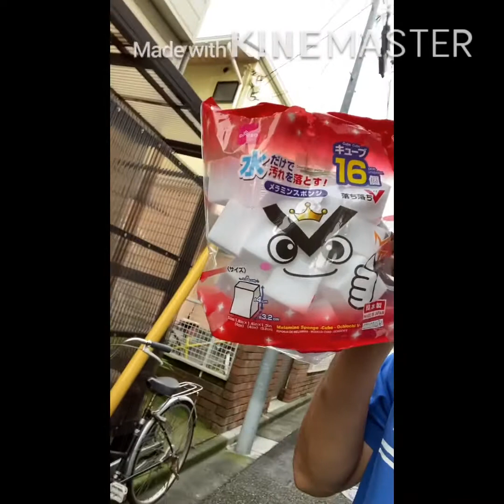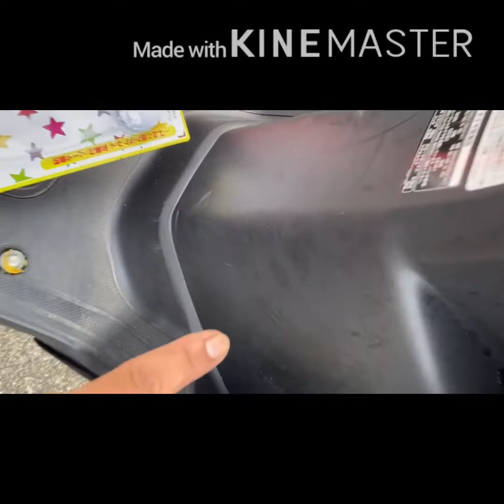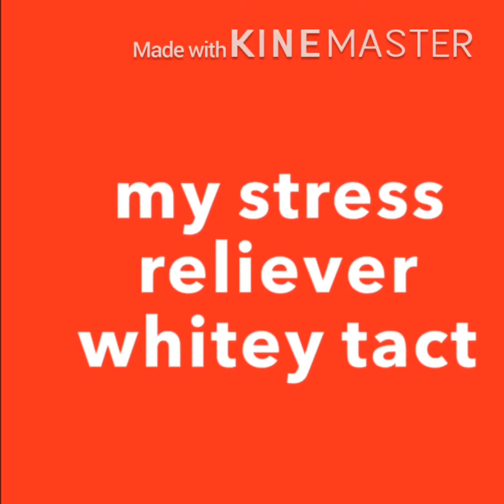cheap diy removal of scratches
i only use daiso melanine sponge 110yen only